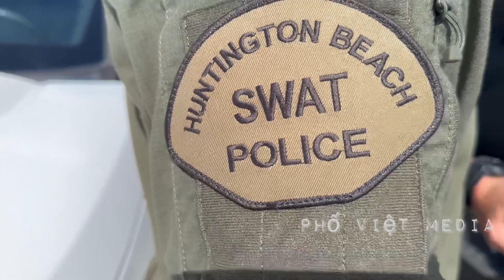499 | SWAT Truck tìm hiểu về xe bọc thép của cảnh sát làm gì trên bãi biển Huntington Beach Airshow?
499 | SWAT Truck tìm hiểu về xe bọc thép của cảnh sát SWAT Team làm gì trên bãi biển?